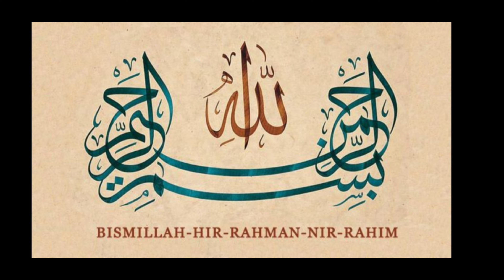Chawal ki kheer Recipe Rice kheer Recipe RamadanSpicel ,Alina's cooking And Blog